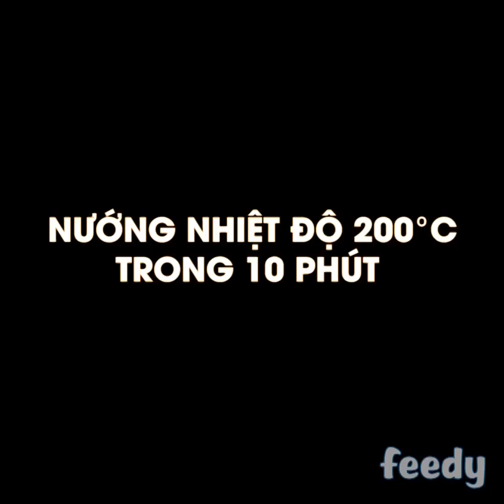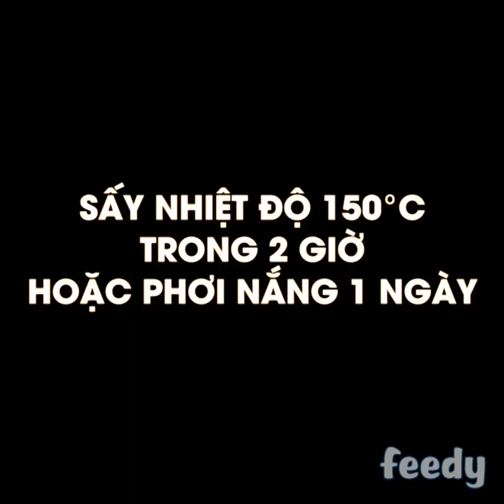Tổng hợp những món ăn được nhiều người yêu thích nhất - Phần 17 - Click để xem ngay các bạn nhé